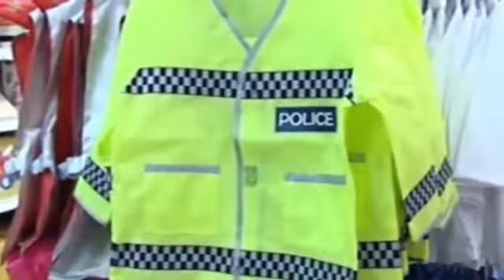For Kids | Mr Tumble Something Special 5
Justin Fletcher Television personality Justin Fletcher, MBE is an English children's television personality in the United Kingdom. Fletcher is best known as a.